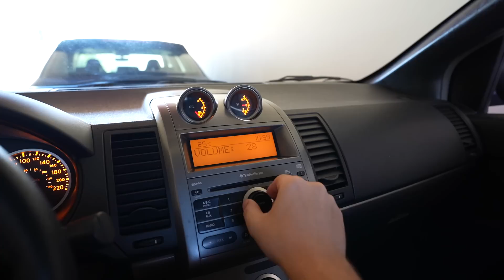5 CARROS NA GARAGEM